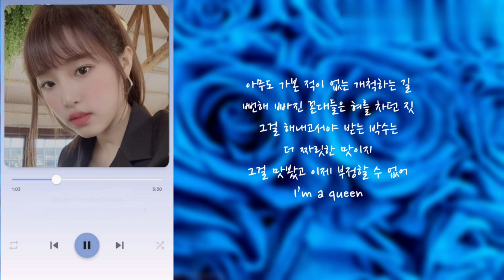[아이즈원 커버 보컬 팀 Twelv-L(JINA)] (여자)아이들((G)I-DLE) - LION COVER 🦁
—̳͟͞͞♡ 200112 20th Cover Song (여자)아이들((G)I-DLE) - LION

안녕하세요! 하루만에 돌아온 Twelv-L 입니다 (?)
은지×나초의 유닛 지나(jina)가
LION을 커버해보았습니다!
Ask(에스크)를 통해 신청 받았던 유닛의 곡을
드디어 올리게 되었습니다⭐
처음 해보는 조합의 유닛이라 더 신선하고 좋았던 것 같습니다!!

(+) 아쉽게 이번에도 200일 영상이 아닌데,
준비가 늦어지는 관계로 조금 더 기다려 주셔야 할 것 같습니다ㅠ!
기다리시게 해서 죄송하고 빠른 시일내에 올릴 수 있도록

Vocal. 혜원유저 은지 & 예나유저 나초
Mixing. 혜원유저 은지
Video. 예나유저 나초

[Twelv-L 멤버]
원영유저 👑 랑쀼
예나유저 🦁 나초
유진유저 👑 옙잉
은비유저 🦁 공뇽
혜원유저 👑 은지
히토미유저 🦁 채윤
채원유저 👑 예솜
민주유저 🦁 아름
채연유저 👑 아인